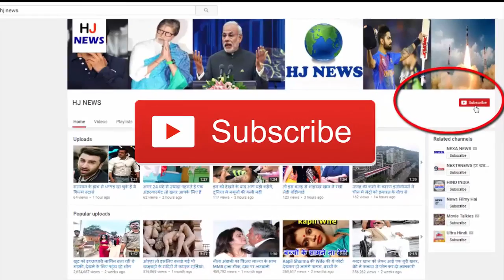पार्क के अंदर घात लगा कर बैठे हैं दो बाघ, ध्यान से देखने पर ही आएगा नजर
This picture is from the Blair Drummond Safari Par of Scotland, where two dangerous tigers lie and ambush. It is not easy to find at first sight. Show you If not, then let's make your problem a little easier, explaining that a tiger is on the left side of the drain, then the other on the right side. Now showing? ...
- This photo has been shared on the Facebook phase of Blair Drumond Safari Park.
- According to the post, two dangerous tigers of 10 feet long and 226 kg in the picture are hidden. One of them is named Genghis (19) and the other is Bella (14).
- According to the post, Genghis Mail is a tiger hidden on the left, while Bela Female, which is hidden on the right.
If not even visible, then look at both the trees carefully, the tiger on the left is sitting right under it, while the other is sitting on a tree adjacent to the tree.